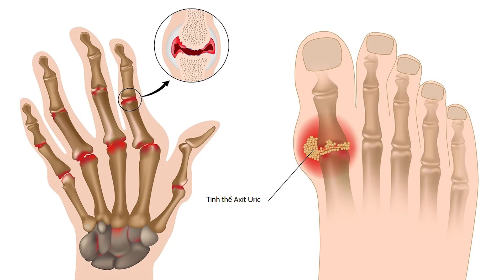| CBD Relief Gel